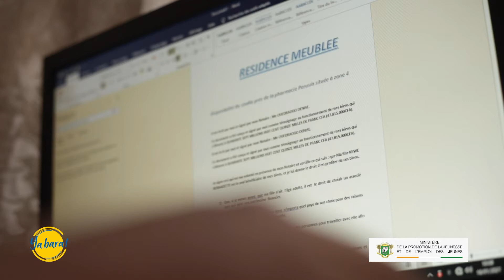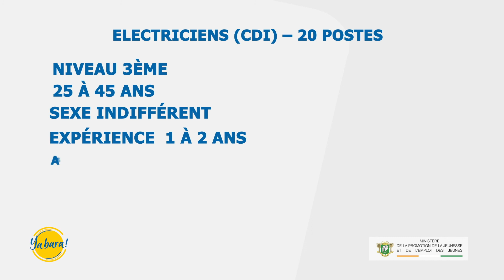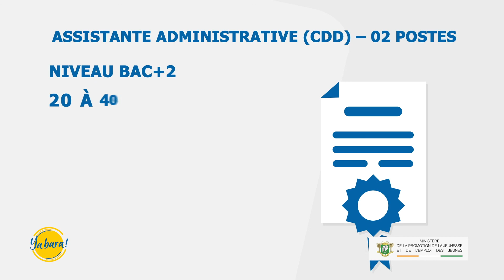Ya Bara | L'intégrale du 23 janvier 2021 avec Jean Michel ONNIN